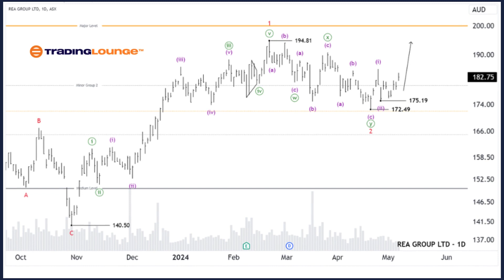Unlocking ASX Trading Success: REA GROUP LTD – REA Stock Analysis & Elliott Wave Technical Forecast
ASX: REA GROUP LTD – REA Elliott Elliott Wave Technical Analysis TradingLounge (1D Chart)

Greetings, Our Elliott Wave analysis today updates the Australian Stock Exchange (ASX) with REA GROUP LTD – REA. We identified that wave 2-red may have just ended, and wave 3-red could push much higher.

ASX: REA GROUP LTD – REA Elliott Wave Technical Analysis

ASX: REA GROUP LTD – REA 1D Chart (Semilog Scale) Analysis

Function: Major trend (Minor degree, red)

Mode: Motive

Structure: Impulse

Position: Wave (iii)-purple of Wave 3-red

Details: The outlook suggests that wave 2-red has recently concluded, and wave 3-red is now unfolding to push higher. It is subdividing into waves (i) and (ii)-purple, which have ended, and wave (iii)-purple is opening up to push higher.

ASX: REA GROUP LTD – REA Elliott Wave Technical Analysis TradingLounge (4-Hour Chart)

ASX: REA GROUP LTD – REA 4-Hour Chart Analysis

Function: Major trend (Minuette degree, purple)

Mode: Motive

Structure: Impulse

Position: Wave (iii)-purple

Details: The shorter-term outlook shows that wave 3-red is unfolding, subdividing into waves (i),(ii)-purple, which appear to have concluded. Wave (iii)-purple is now opening up to push higher, aiming for the immediate target around $200, while the price must always remain above the level of 175.19.

Conclusion:

Our analysis, forecast of contextual trends, and short-term outlook for ASX: REA GROUP LTD – REA aim to provide readers with insights into the current market trends and how to capitalize on them effectively. We offer specific price points that act as validation or invalidation signals for our wave count, enhancing the confidence in our perspective. By combining these factors, we strive to offer readers the most objective and professional perspective on market trends.

Technical Analyst: Hua (Shane) Cuong, CEWA-M (Master’s Designation).